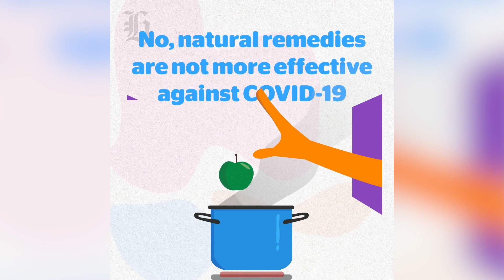The 90% Project: The Natural Immunity Myth | nzherald.co.nz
Healthy living alone does not prevent people from becoming infected with COVID-19.
Video / NZ Herald